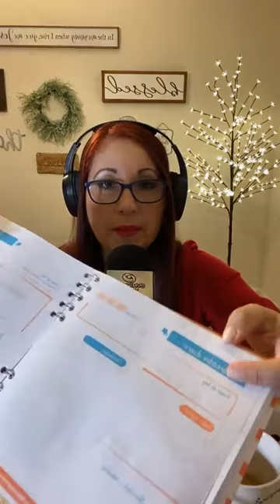Un día a la vez con Claudia Pinzón - Febrero 12 / 2021 - OVM Radio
La vida está llena de altibajos que nos sorprenden a lo largo del camino. Y de manera inconsciente, caemos en una rutina que nos ahoga con sus afanes y luchas, sin darnos cuenta que tenemos a nuestro alcance la solución, aprendiendo a vivir de la mano de Dios y entendiendo que cada día trae su propio afán. Únete a Claudia Pinzón y aprende a vivir…. “Un día a la Vez”, de Lunes a Viernes de 7 a 8 am (Miami).